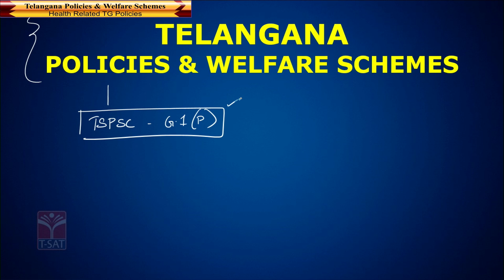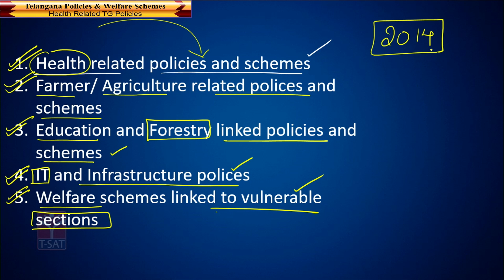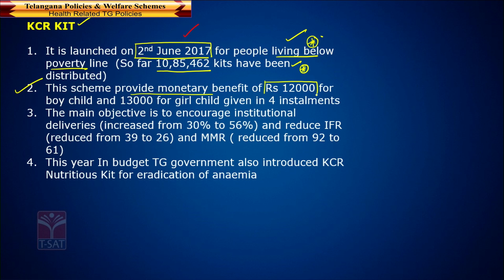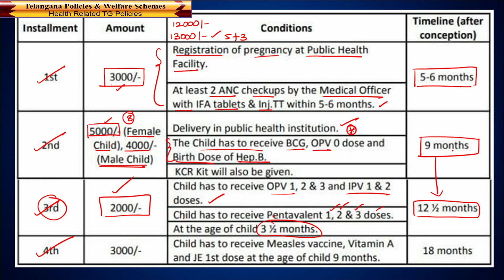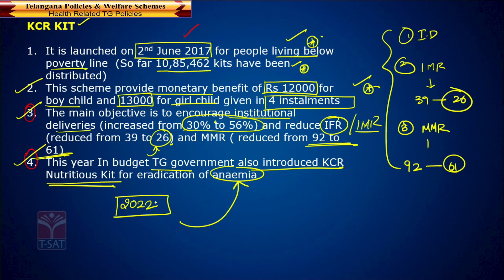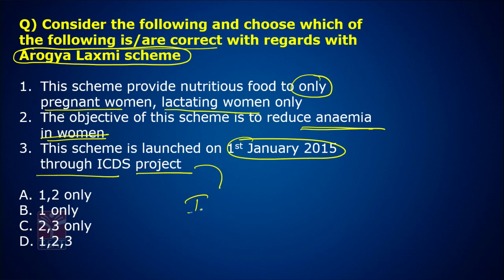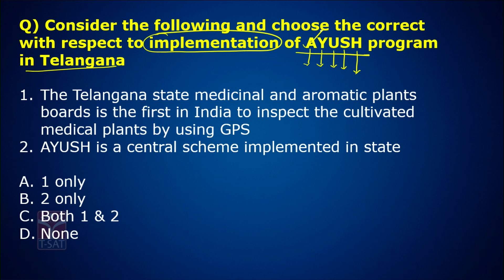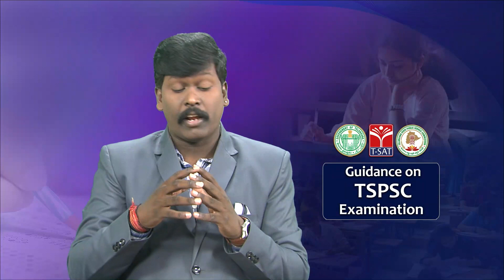TELANGANA POLICIES & WELFARE SCHEMES - HEALTH RELATED TG POLIC | TSPSC GROUP 1 PRELIMS & MAINS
T-SAT | TELANGANA POLICIES & WELFARE SCHEMES - HEALTH RELATED TG POLIC | TSPSC GROUP 1 PRELIMS & MAINS

T-SAT Network Digital Classes are Now Available on Following Platforms:

👉Install T-SAT App:
1. For Android Users: Play Store
2. For Apple Users: AppStore